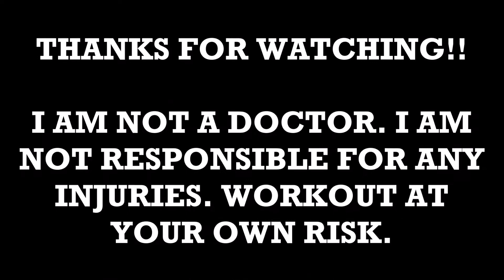BODYBOSS PRE-TRAINING WEEK 3 DAY 5 | AT HOME WORKOUT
Follow along as I show you the explosive moves designed by BodyBoss and their HIIT approach!! It'll get your heart pumping, and you'll burn calories long after the workout is over!

Instagram: Lose It With Elie

I am not responsible for any injuries. Workout at your own risk. I was not paid by bodyboss to do this.